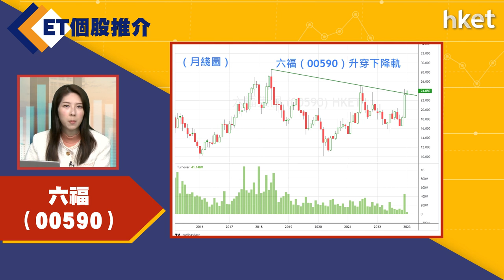【ET個股推介】六福 (00590)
今日ET個股推介－六福 (00590)